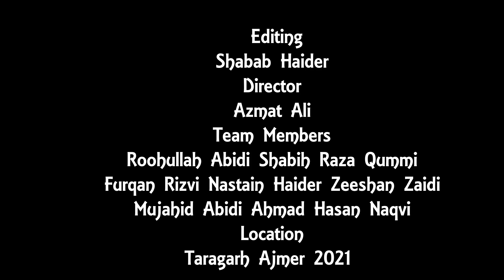Qurani Taleemaat aur ham | Kya Quran Non-Muslim ka Mukhalif hai ? | No-16 | Maulana Gulzar Jaffri sb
Ramzan Online Classes 2021
Speaker:- Maulana Gulzar Jaffri  sb.
Editor: Shabab Haider
Director : Azmat Ali
Team members:
Roohullah Abidi, Shabih Raza qummi, Furqan Rizvi, Nastain Haider, Zeeshan Zaidi, Mujahid Abidi and Ahmad Hasan Naqvi
Location : Taraghar, Ajmeer